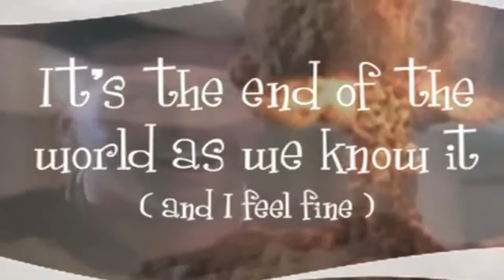End of the World Condoms & Art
Do you believe it's the end of the world. Well it's not! It's just the end as we know it. Join comedian and social satirist Kirk Noland as he takes you on a Pop culture ride through the changing world as we know it.  The End of The World has never been so much fun!